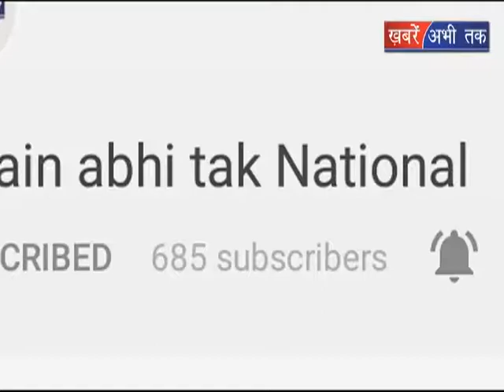देश की आवाज || Khabrain Abhi Tak Live